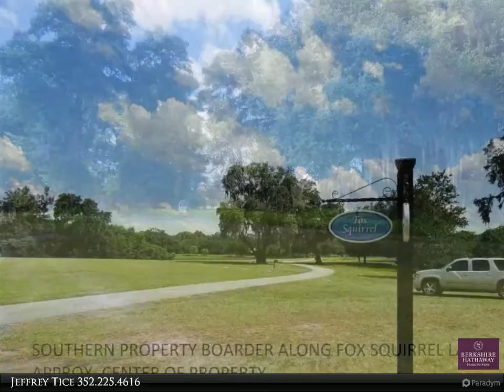LOT 9 Fox Squirrel Lane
ESCAPE TO BEAUTIFUL, SERENE NORTH CENTRAL FLORIDA! Leave the mayhem and high taxes behind. Bring your flip-flops and relax! But getting away from it all doesnt mean compromising your tastes for the finer things in life. Enjoy Bluebird Landings gated Santa Fe river-front community estate style living just 3 miles from High Springs, Florida. This open, gently sloping 10.09 acre homesite with beautiful oak tree-lined southern edge is a blank canvas for your dreams. The winding main lane of the community delivers you to the common area right on the banks of the Santa Fe River with picnic pavilion, boat ramp and cabin converted for indoor gatherings. Dip your toes in the river and feel the stress melt away! Low Columbia County Property Taxes! PLEASE NOTE, THIS IS A GATED COMMUNITY. YOUR REAL ESTATE AGENT MUST ACCOMPANY YOU FOR ACCESS & SHOWINGS.

Jeffrey Tice
Berkshire Hathaway HomeServices Florida Realty